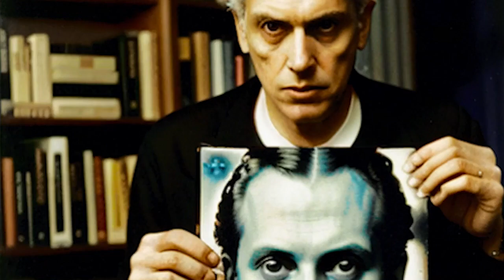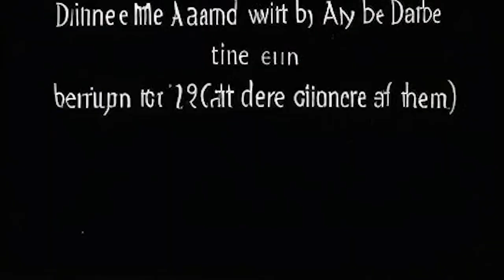Dennis and Vincent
An realization of a dream from some years ago. A true story. Special thanks to Ilya Méthot, Joseph Cornell, Maya Deren, and Diane Arbus. Music, voice, montage are my own.